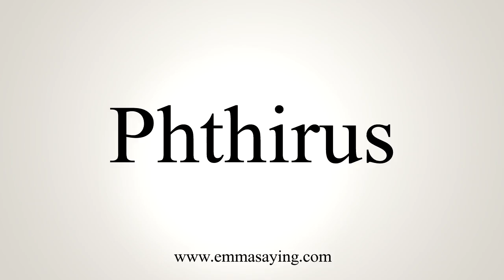How To Say Phthirus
Learn how to say Phthirus with EmmaSaying free pronunciation tutorials.